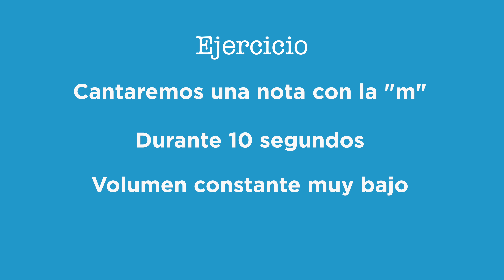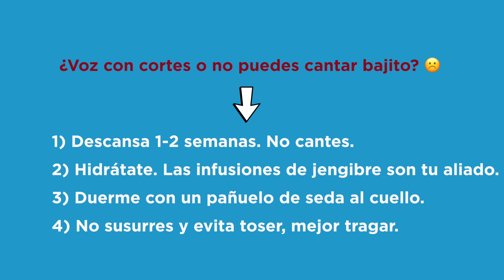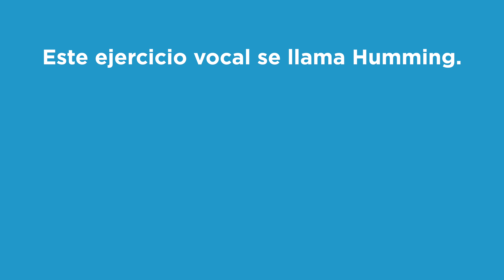¿Te cansas al cantar? · TRUCO RÁPIDO para saber si tus cuerdas vocales están dañadas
Cantar bien es difícil. Además de requerir la técnica correcta pueden aparecer otros problemas exógenos, como las lesiones vocales. Los síntomas más tempranos de una lesión en las cuerdas vocales incluyen cambios en la calidad de voz y ronquera.
Algunos ejemplos de signos y síntomas asociados a lesiones de las cuerdas vocales incluyen:
- Fallo imprevisible de la voz
- Un retraso en la voz emergente
- Un cambio hacia abajo en el tono de la voz
- Una voz rasgada
- Fatiga vocal, donde la voz cansa rápidamente cuando se canta.
Con este vídeo, descubre rápidamente y en casa si tienes una alteración vocal que requiera descanso o, si persiste y no mejora, acudir al médico otorrinolaringólogo a que realice una inspección de tu caso. Recuerda que ni @AcademiadeCantoWeb ni el resto de canales de música pueden suplir el conocimiento de médicos profesionales y que cada caso requiere un tratamiento individualizado.

💚 Ejercicios YA en Spotify. ¡Síguenos!

► 🗣 CREA TU CLASE DE CANTO ÚNICA, ADAPTADA A TU NIVEL Y A TU RITMO.
➤ Selecciona el vídeo que quieras de la lista de calentamiento (un vídeo que tenga el fondo verde)
➤ Elige un tipo de voz: cabeza (vídeo de fondo azul) o pecho (vídeo de fondo gris). Solo un tipo de voz. En la siguiente clase que crees, elige el otro tipo.
➤ Termina tu clase con un ejercicio de Respiración (vídeo de fondo rojo)

Configura tu clase mínimo 3 veces por semana. Recuerda seguir las pautas anteriores y cada clase será diferente.

► ¿NOS CONECTAMOS?
¿Me invitas a un café por PayPal para que Academia de Canto siga creando contenido?

¡Atrévete a cantar!